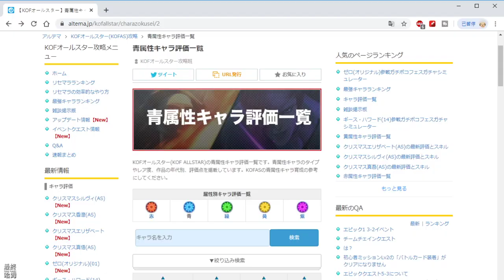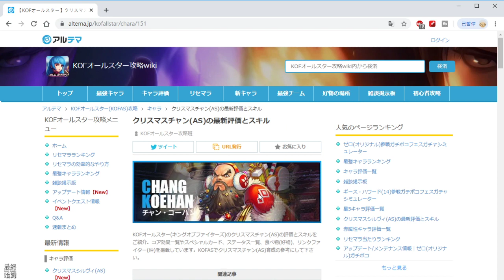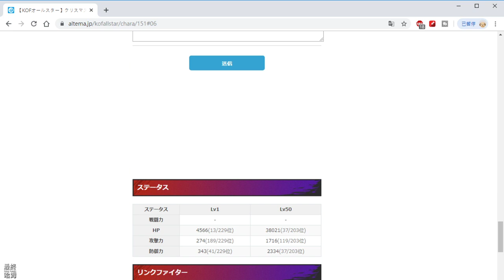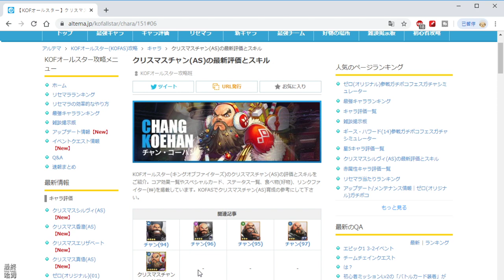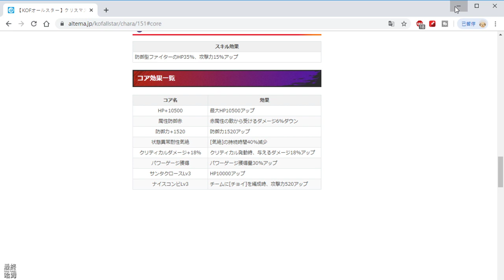《KOF ALLSTAR》#61 快樂聖誕節～ 聖誕陳可漢 未來強角廚蘿莉陳必抽打手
10 月 22 日正式開放！

■■■ 特點 ■■■

▶ 使用戰略，多人遊玩！合作模式
可與其他玩家組隊，在戰鬥中用戰略 K.O. 對手。
組成最強隊伍，合力作戰打倒強力的敵人！
🎮 Final Hamu’s Game List🎮
★★★★哈姆の遊戲短評★★★★
1.聖誕陳可漢評分85分。
2.解說聖誕陳可漢隊長技能、核心、技能、LINK。
3.核心好夥伴Lv.3隊伍建立含有[蔡寶奇]時，攻擊力增加520%。經過測試以及日服網站說明對照後確定是國際服的文字敘述錯誤。
4.蘿莉陳與聖誕陳可漢互當打手時的LINK緣分效果自身防禦15%轉為攻擊力，每秒回復1%能量槽，打死敵人獲得2%HP恢復。
5.技能1，降敵人防禦，距離偏近，攻擊完後將敵人打趴在地板。
6.技能2，技能距離較遠，可以當起手技能，能打地板敵人。
7.技能3，自身HP30%以下，命中敵人時可以暈眩敵人2秒。
8.結論: 聖誕陳可漢整體上的普攻、技能施放都非常的慢，無論在打怪打BOSS都不是很好用，如果你將來想抽蘿莉陳這隻角色，那麼聖誕陳可漢算是必抽的一隻角色。